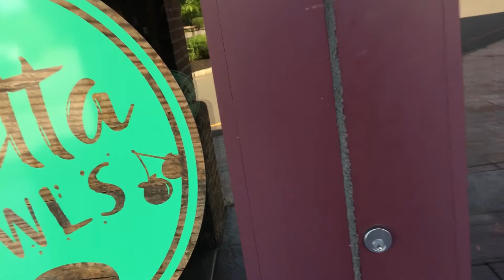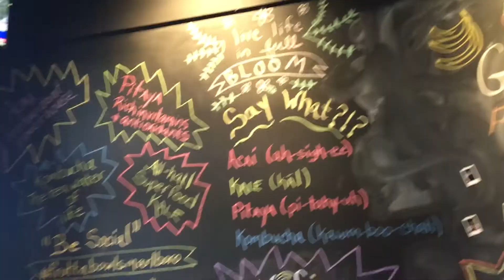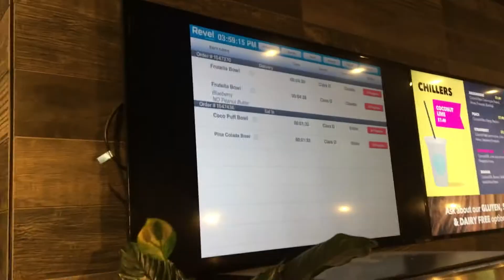EATING THE BEST FRUTTA BOWLS EVER (KIWI PINEAPPLE DELICIOUSNESS)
BEST FRUTTA BOWLS EVER MAYBE? WATCH ILL AND TRISH AS THEY TRY FRUTTA BOWLS FOR THE FIRST TIME. YOU MAY HAVE SEEN THERE PLAYA BOWLS VLOG BUT THIS IS AN ENTIRE DIFFERENT TASTE BUT SAME CONCEPT. WHICH ONE. DO YOU THINK IS BETTER?

We are here to share and bring a smile to your day, along with some helpful real life TIPS.